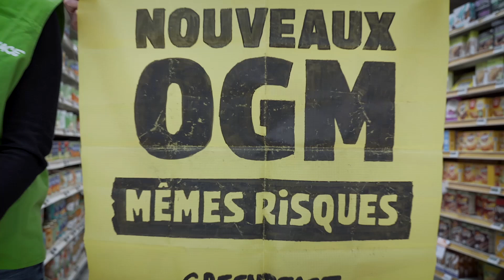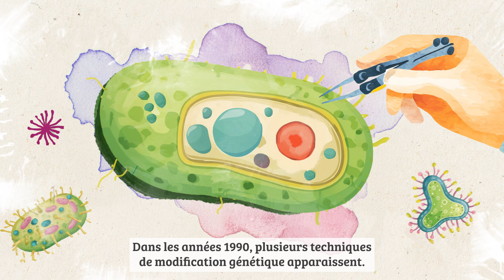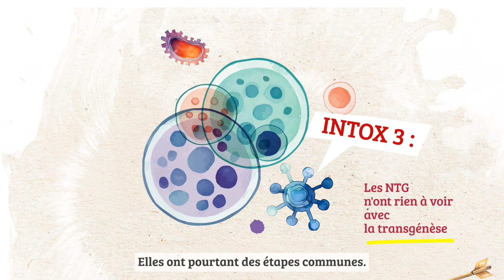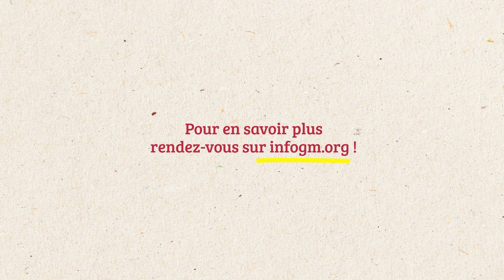Nouveaux OGM, NTG, NBT… de quoi parle-t-on ?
Ces dernières années ont vu apparaître une profusion de techniques pour modifier génétiquement des organismes. Et l’industrie semencière a popularisé de nombreux nouveaux termes... qui ne sont ni définis juridiquement ni scientifiques, mais qui brouillent la compréhension de toutes et tous.

Entre complexité scientifique et complexité sémantique, il est facile de s’y perdre. Pour que les citoyens et citoyennes puissent participer pleinement au débat en cours sur la déréglementation des OGM et reprendre le pouvoir sur les décisions qui les concernent, il est essentiel de diffuser les informations clés du débat.
Cette vidéo est issue du mini-guide « OGM/NTG - Distinguer le vrai du faux », paru en septembre 2024, disponible à la vente sur notre boutique :
-Instagram Inf'OGM est un média associatif. Pour continuer sa mission de veille citoyenne d’information critique et indépendante, Inf’OGM a besoin de votre soutien.
Pour adhérer à l'association Cette vidéo a été conçue en partenariat avec la maison de production audiovisuelle 16prod et grâce au soutien financier de nos donateurs.